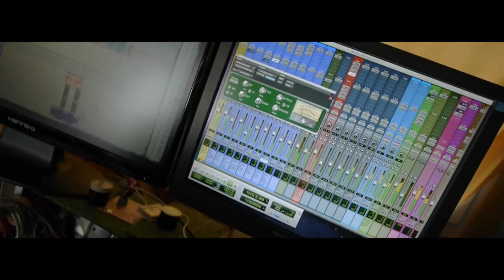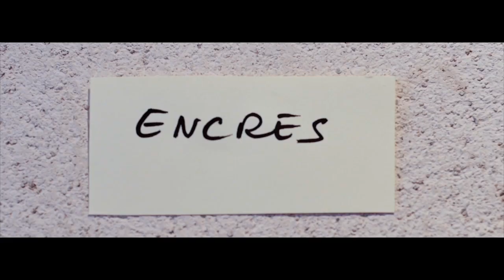NOSTRAtv, présentation survitaminée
Clip présentant en images et musiques ce que nous faisons et proposons En tant qu'association audiovisuelle dans le Nord Toulousain.